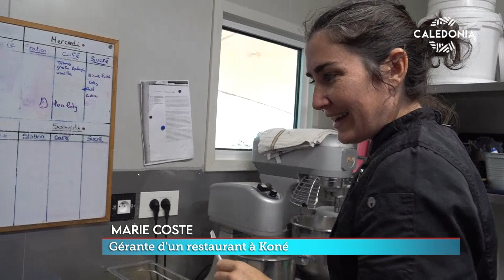Gourmet Tour : une vitrine culinaire locale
[Diffusé dans le JT du 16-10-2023] Retrouvez les replays de vos émissions préférées